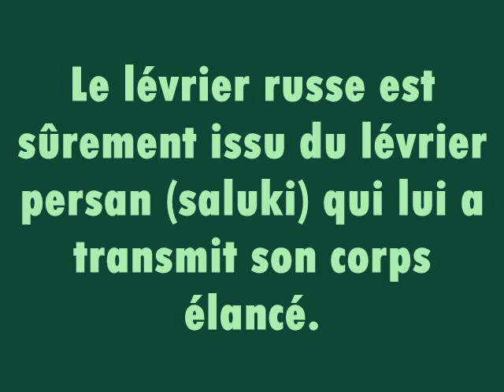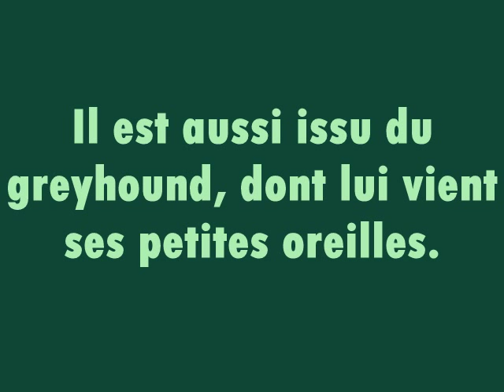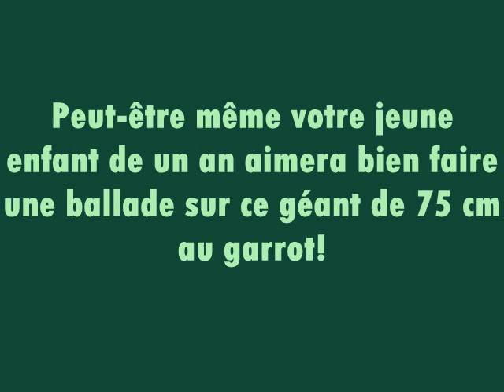Tout sur le lévrier russe (ou barzoï)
Le lévrier russe (ou barzoï) est un chien formidable, débordant d'attention et de déffense envers sont maître. C'est un chien qui a été conçu spécialement pour la chasse au loups...